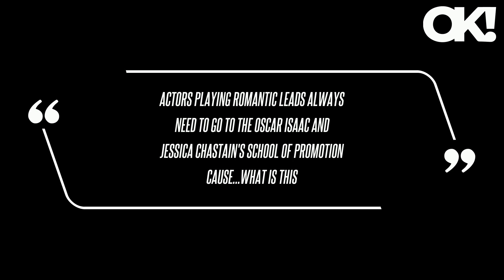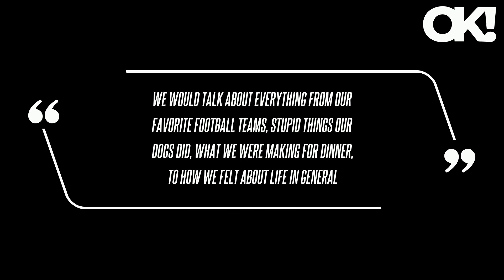Fans Poke Fun At Ashton Kutcher & Reese Witherspoon's Awkward Pics During Premiere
When Reese Witherspoon and Ashton Kutcher stepped out at the February 2 premiere of their new rom-com, Your Place or Mine, fans couldn't help but call them out for their awkward interaction.